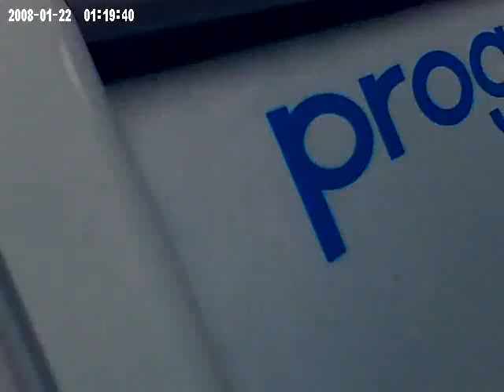Clip1 22 02 2011